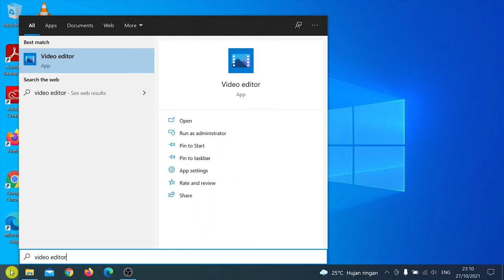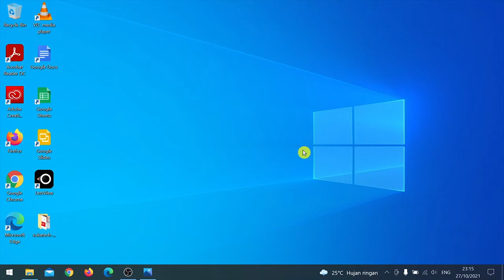Cara Mudah Rotate Video di Laptop Windows 10 [Tanpa Aplikasi Tambahan]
Di video kali ini, saya akan menjelaskan cara rotate video di laptop windows 10 tanpa menggunakan aplikasi tambahan.

Kalian bisa menggunakan aplikasi bawaan dari windows 10, tanpa download dan install aplikasi tambahan apapun.

Cara ini dipakai untuk rotasi video secara permanen, dengan menghasilkan video baru.